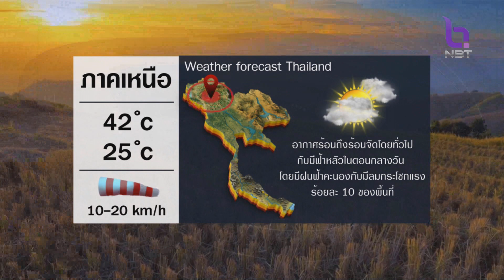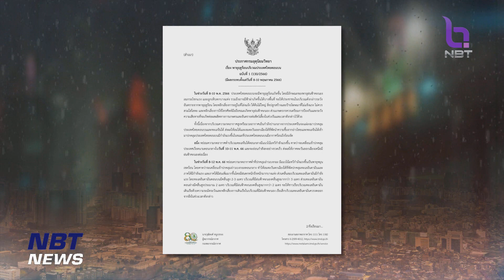สถานีอากาศ NBT ข่าวค่ำ วันที่ 6 พฤษภาคม 2566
สภาพอากาศในวันเลือกตั้งล่วงหน้าก็ร้อนแรงไม่แผ่ว หลายพื้นที่ร้อนระอุ40-43องศาเซลเซียส ตรวจสอบ กับ สถานี อากาศNBT